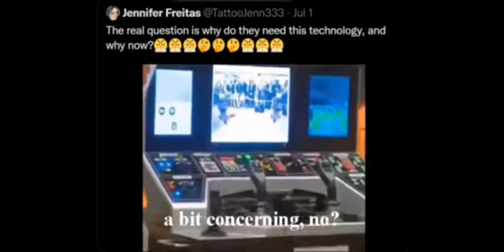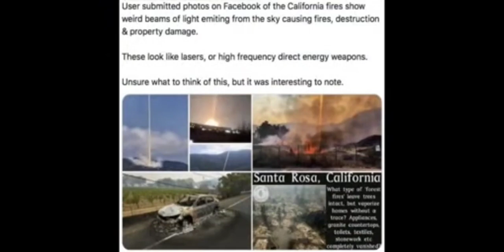Beware the robots 🤖